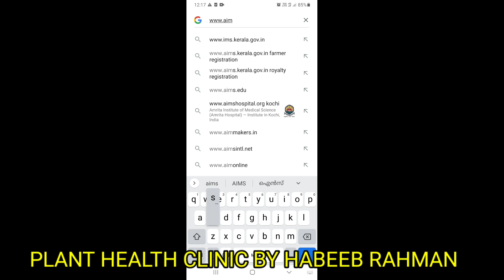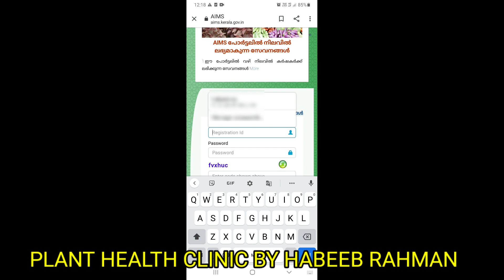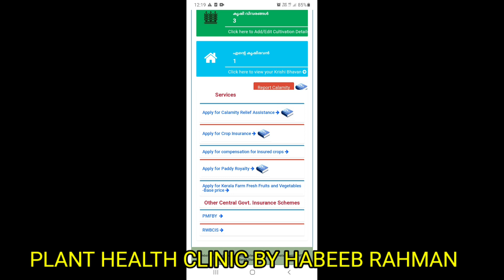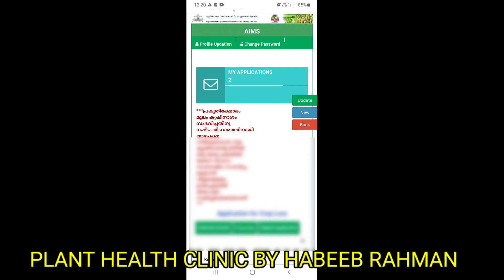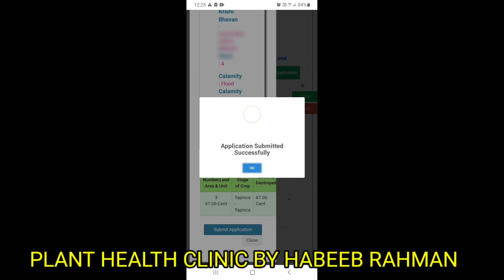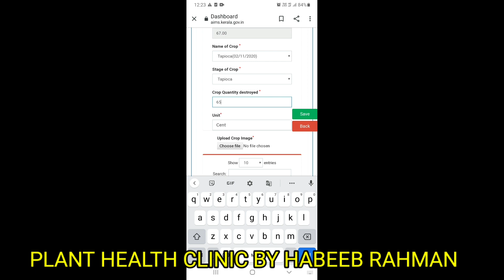പ്രകൃതി ക്ഷോഭം മൂലം കൃഷി നാശം സംഭവിച്ചാൽ കർഷകർക്ക് മൊബൈലിൽ അപേക്ഷിക്കാം | AIMS ONLINE PORTAL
പ്രകൃതി ക്ഷോഭം മൂലം കൃഷി നാശം സംഭവിച്ചാൽ അപേക്ഷിക്കേണ്ട വിധം. | AIMS ONLINE PORTAL |

AIMS Portal Online Registration.

Hai,
📌 എൻ്റെ പേര് ഹബീബ് റഹ്മാൻ. ഞാൻ മലപ്പുറം വിള ആരോഗ്യ കേന്ദ്രത്തിൽ ജോലി ചെയ്യുന്നു.
📌 ഈ ചാനൽ തുടങ്ങിയതിൻ്റെ ഉദ്ദേശം കൃഷിയെ കുറിച്ചുള്ള കുറച്ച് അറിവുകൾ നിങ്ങളുമായി പങ്ക് വെക്കുന്നതിന് വേണ്ടിയാണ്.
 📌 ഈ ചാനലിൽ നമ്മുടെ കൃഷിയിടത്തിൽ സാധാരണ കാണുന്ന
 രോഗങ്ങൾ,
കീടങ്ങൾ,
മൂലകങ്ങളുടെ അഭാവം,
 മറ്റു കാരണങ്ങൾ.
 എന്നിവയെല്ലാം കൊണ്ടുണ്ടാകുന്ന ലക്ഷണങ്ങളും അതിനുള്ള പരിഹാര മാർഗങ്ങളും
📌 അതുപോലെ കൃഷിഭവൻ ബന്ധപ്പെട്ട ചില സ്കീമുകൾ,
 അപേക്ഷ സമർപ്പിക്കേണ്ട വിധം,
അടുക്കളത്തോട്ടം തുടങ്ങിയ കൃഷിയുമായി ബന്ധപ്പെട്ട വിഷയങ്ങളാണ് വീഡിയോകളിൽ ഉൾപ്പെടുത്താൻ ഉദ്ദേശിക്കുന്നത്.
📌 അതുകൊണ്ട് എല്ലാവരും വീഡിയോകൾ മുഴുവൻ കാണുക, ഇഷ്ടപ്പെട്ടാൽ ലൈക് ചെയ്യുക, നിങ്ങളുടെ അഭിപ്രായം,സംശയങ്ങൾ എന്നിവ comment ആയി ചോദിക്കുക, മറ്റുള്ളവരിലേക്ക് ഈ അറിവ് എത്തുന്നതിന് വേണ്ടി share ചെയ്യുകയും ചെയ്യുക.

📌 പ്രകൃതിക്ഷോഭം മൂലം കൃഷി നശിച്ചാൽ കർഷകർ ചെയ്യേണ്ടത്
📌 കൃഷിഭവനിൽ അപേക്ഷ സമർപ്പിക്കേണ്ട വിധം.
📌 കർഷകർ AIMS ഓൺലൈൻ പോർട്ടലിൽ രജിസ്റ്റർ ചെയ്യുന്ന രീതി
📌 AIMS ഇൽ നിന്നും ലഭിക്കുന്ന സേവനങ്ങൾ.
📌 AIMS പോർട്ടലിൽ ഏതെല്ലാം പദ്ധതികൾക്ക് അപേക്ഷിക്കാം.

 🔖 വീഡിയോ മുഴുവൻ കാണുക.
🔖 LIKE ചെയ്യുക.
🔖 SHARE ചെയ്യുക.

PLANT HEALTH CLINIC BY HABEEB RAHMAN

Link 👇

AIMS ഓൺലൈൻ പോർട്ടലിൽ രജിസ്റ്റർ ചെയ്യുന്ന വിധം.

ഒന്നിലധികം വിളകൾക്ക് അപേക്ഷ സമർപ്പിക്കുമ്പോൾ ശ്രദ്ധിക്കേണ്ടത്.